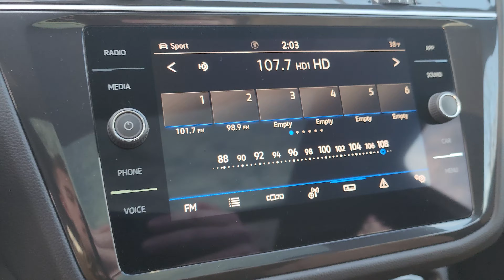R24594 2024 Volkswagen Tiguan SE